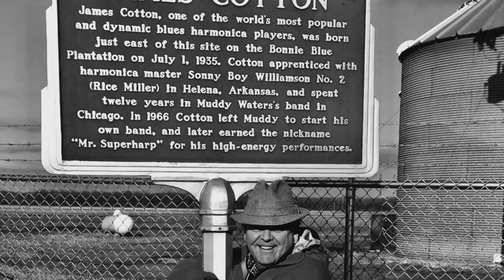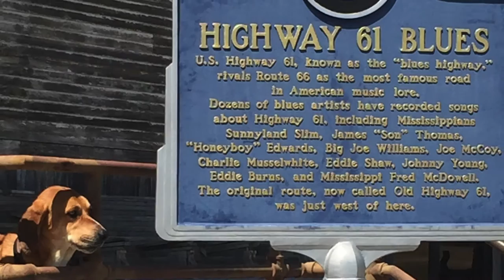James Cotton Tribute by Johnny Reid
James Cotton was responsible for me becoming a harmonica player.
When I was 15 years old he would sit with me back stage (whiskey on the table) and always tell me "Son, it ain't the harmonica, it's the man". He was "the man". R.I.P. James, you will be deeply missed. Johnny
Johnny Reid - Harmonica
John Fitzgerald McGill - Guitar
Craig Chapman - Guitar